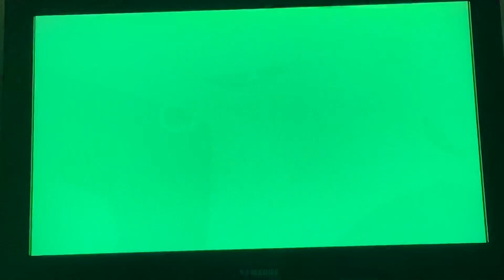8 April 2023